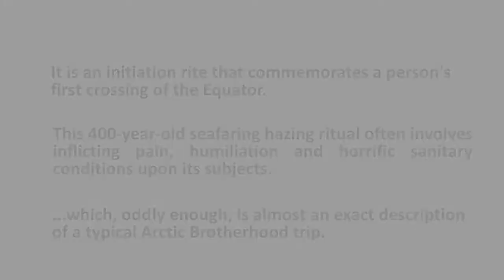Arctic Brotherhood Ecuador Line Crossing Ceremony 2018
A hazing of sorts when crossing the equator for the first time.  This maritime tradition goes back hundreds of year.